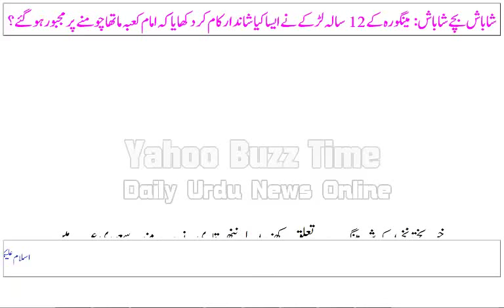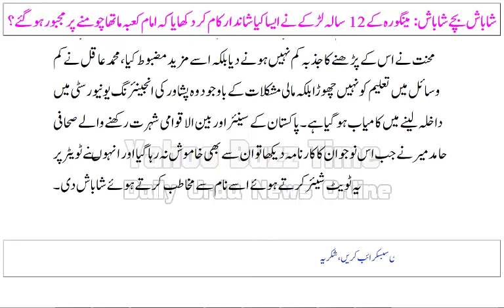Mingora ke 12 sala larki ne aisa kya shandaar kaam kar dikhaya ke imam kaaba hath chumne par majboor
Mingora ke 12 sala larki ne aisa kya shandaar kaam kar dikhaya ke imam kaaba hath chumne par majboor ho gaye

مینگورہ کے 12 سالہ لڑکے نے ایسا کیا شاندار کام کر دکھایا کہ امام کعبہ ماتھا چومنے پر مجبور ہو گئے